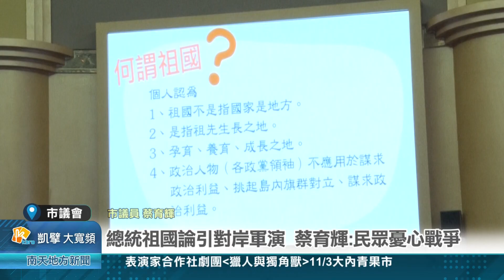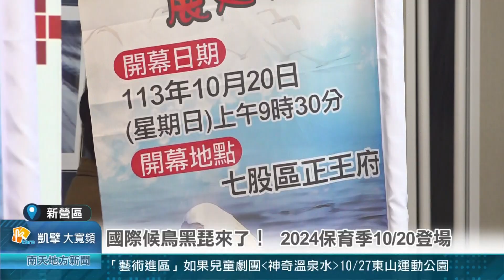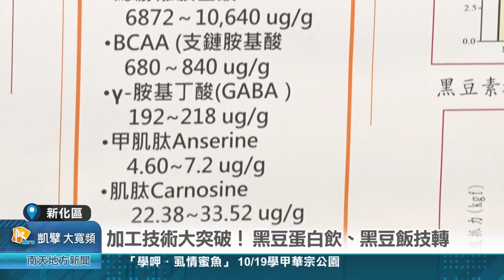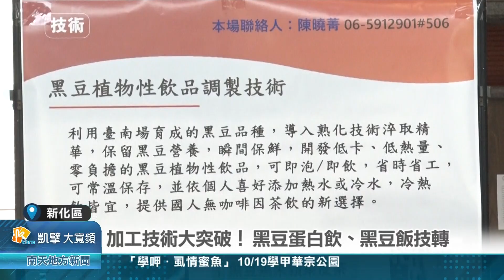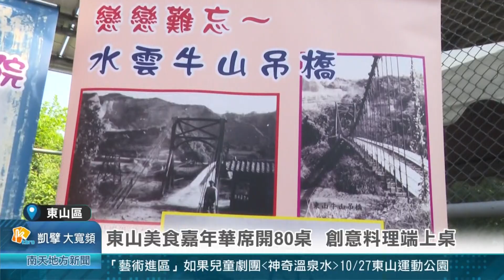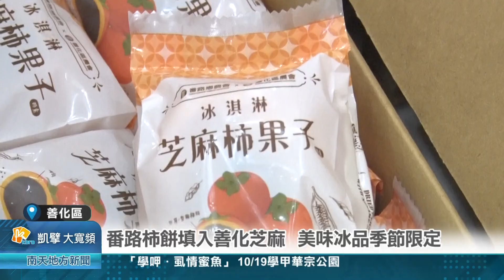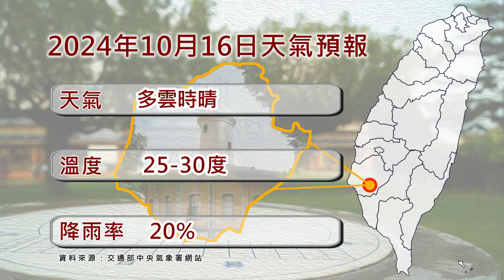113年10月15日 南天地方新聞